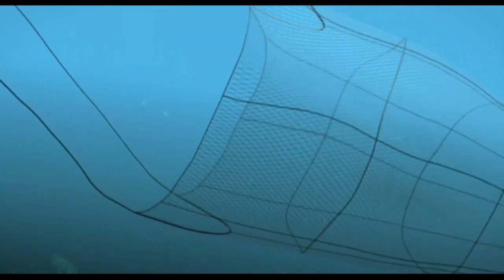The Reef 2006 Full Movie | ENGLISH SUB | MULTI SUBTITLE | 1080 HD | CARTOON 3D MOVIE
don't forget to also visit the @KATAFEL channel
The Reef 2006 Full Movie
The Reef
The Reef 2006
the reef full movie
reef movie